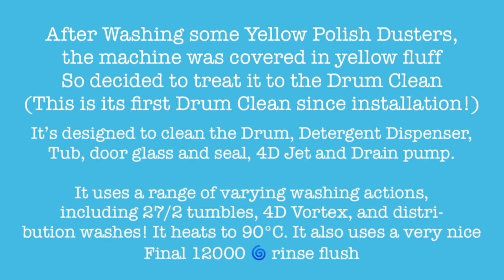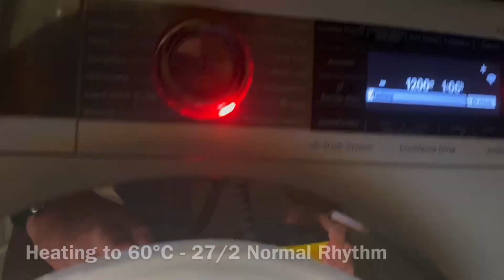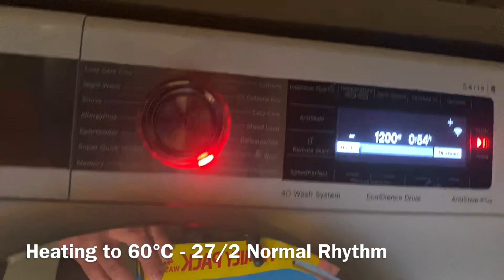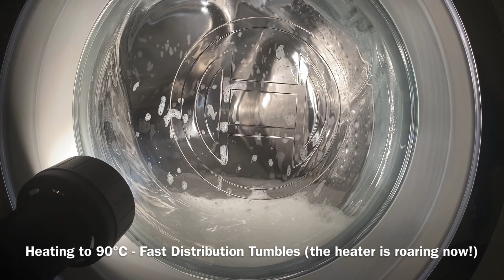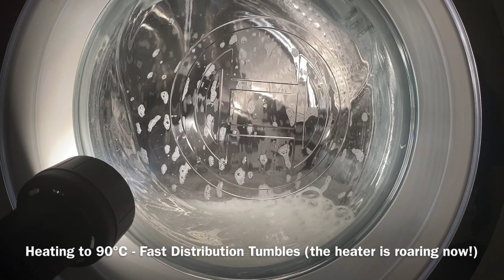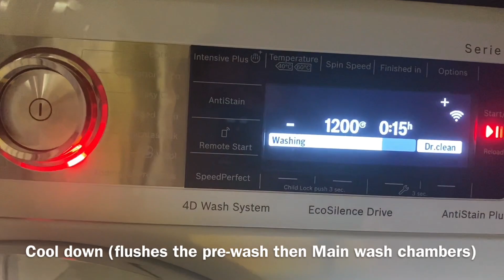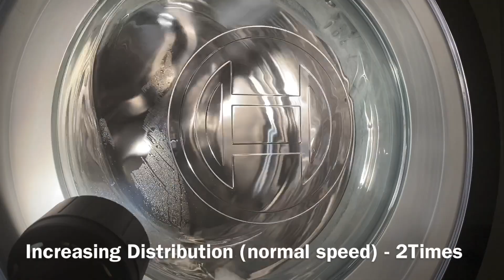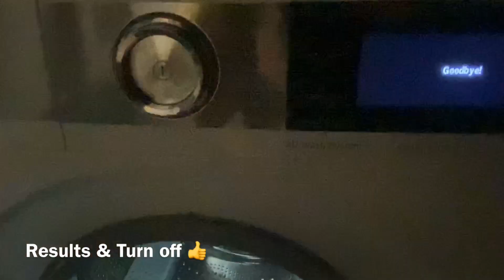Bosch WAX32GH1 Drum Clean 90°C - 4D Jet Cleaning, Tub Cleaning, Distribution washing, 1200rpm Rinse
Hello, good Afternoon.

Today we are using the Drum clean programme which works at 90°C - using a variety of different drum rotations.

Chapters:
00:00 Programming
01:55 Start
02:05 Dispensing Detergent (4D Jet active)
02:23 Checking there are no clothes in the drum
03:19 Concentrated detergent distribution
05:05 Flush all detergent chambers
05:55 Heating to 60°C (27/2 normal speed)
22:16 4D Jet: Spin Wash
24:18 Heating to 80°C (27/2 normal speed)
32:30 Fast Distribution Washing
38:57 Heating to 85°C (Fast Distribution)
40:25 Fast Distribution Washing
48:56 Heating to 90°C (Fast Distribution)
50:55 Fast Distribution Washing
56:51 Cool Down
59:47 Cool Down (Extra fill) + Partial Drain
1:01:11 Spin with remaining water (600rpm)
1:02:20 Various Distributions with remaining water
1:04:01 Spin with remaining water (800rpm)
1:05:10 Wash water drain
1:05:53 Intermediate Spin (1000rpm)
1:06:12 First Rinse
1:06:38 Intermediate Spin (1200rpm)
1:07:24 Second Rinse
1:07:46 Third Rinse (1200rpm)
1:09:32 Drain
1:09:49 End & Results